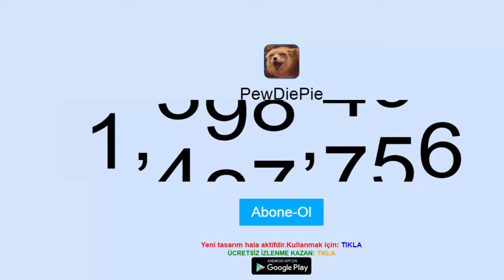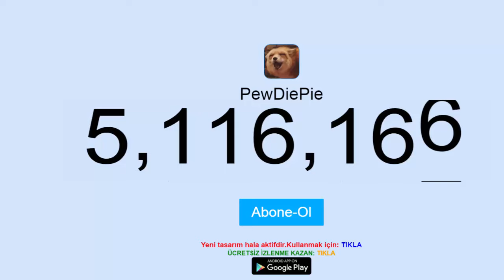PewDiePie Abonelerini Hızla Kaybediyor(PewDiePie Is Losing Millions Of Subscribers Per Secon)